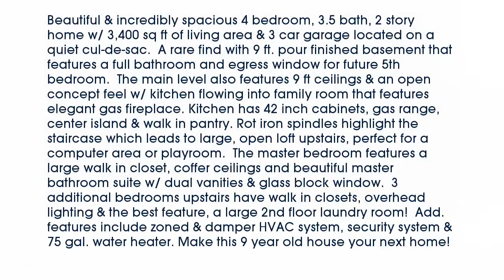Real estate for sale in - MLS# 16049306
63031
MLS# 16049306

Beautiful & incredibly spacious 4 bedroom 3.5 bath 2 story home w/ 3400 sq ft of living area & 3 car garage located on a quiet cul-de-sac.  A rare find with 9 ft. pour finished basement that features a full bathroom and egress window for future 5th bedroom.  The main level also features 9 ft ceilings & an open concept feel w/ kitchen flowing into family room that features elegant gas fireplace. Kitchen has 42 inch cabinets gas range center island & walk in pantry. Rot iron spindles highlight the staircase which leads to large open loft upstairs perfect for a computer area or playroom.  The master bedroom features a large walk in closet coffer ceilings and beautiful master bathroom suite w/ dual vanities & glass block window.  3 additional bedrooms upstairs have walk in closets overhead lighting & the best feature a large 2nd floor laundry room!  Add. features include zoned & damper HVAC system security system & 75 gal. water heater. Make this 9 year old house your next home!